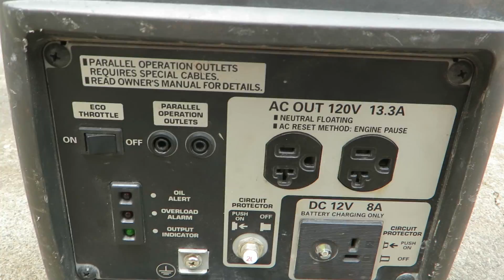Lot 124 Hawaiian Rent All Tools Equipment Auction Honda 2000-Watt Portable Generator w/Inverter